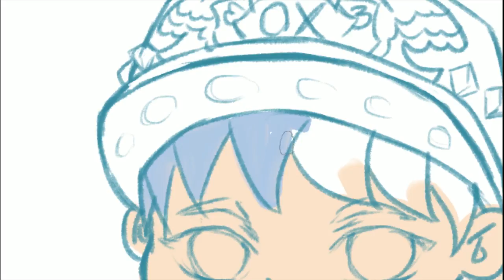함께 그려보자!!! - SD이리편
프라이데이에서 푸른 머리색을 가진 캐릭터!
"이리"입니다!!
오늘은 이리의 사복차림을 SD로 그려봤어요~~

다음 SD캐릭터는 누굴까요?